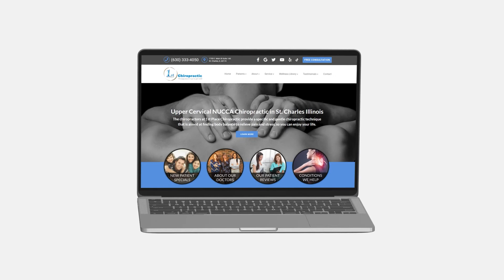Debilitating Dizziness Treatment and Success! St. Charles IL Chiropractor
Haley struggled with vertigo for years. Her symptoms were so severe she could not enjoy her life!
After starting NUCCA care Haley is able to do things she never dreamed of before, enjoying the lights in time square, taking care of herself and being a FULL time college student!